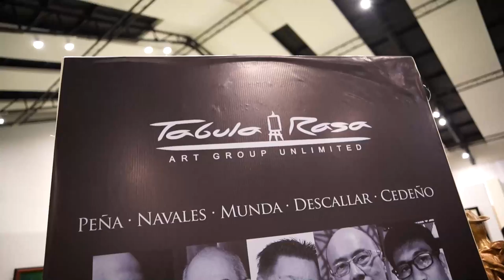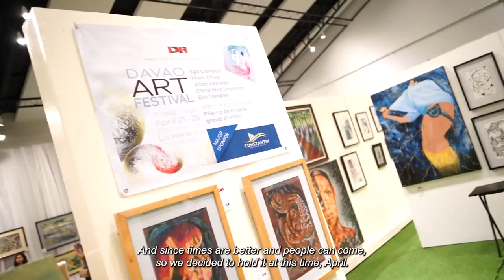Art Talk at the Davao Art Festival 2022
The Dabawenyo Artists Federation, Inc. and its  Davao Art Festival successfully brought together 13 Davao artists groups in a vibrant exhange of artists' views and a dynamic marketplace where artists and the public interact with each other.  Let's hear DAFI members and Mindanao Roadtrip with Art do the Art Talk.